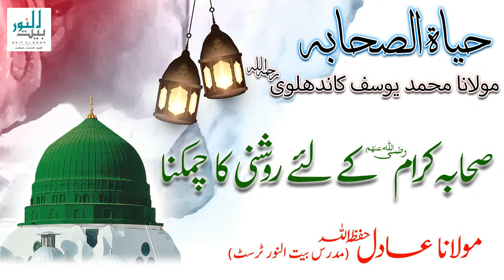Sahaba ki Shan || Hayat us Sahaba | حیاۃ الصحابہ | shaitan_ki_pitai | Molana Adil || Baitul Noor